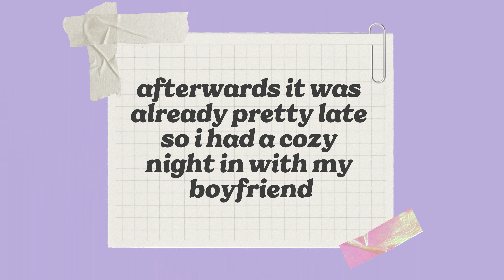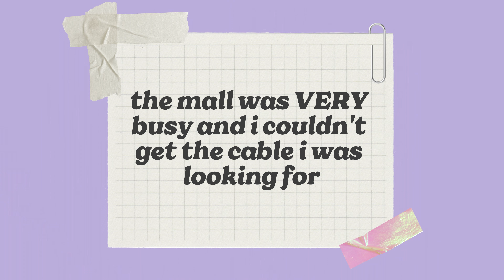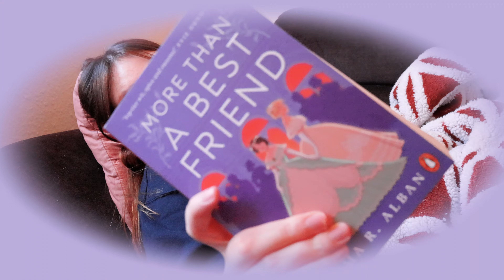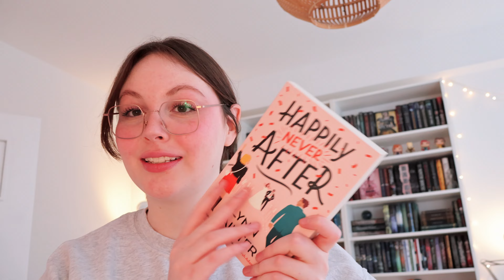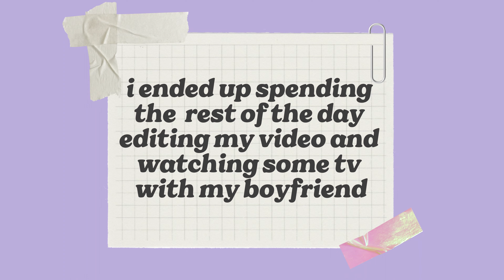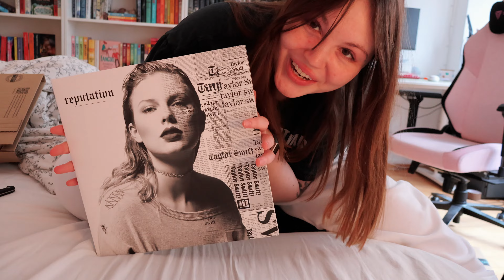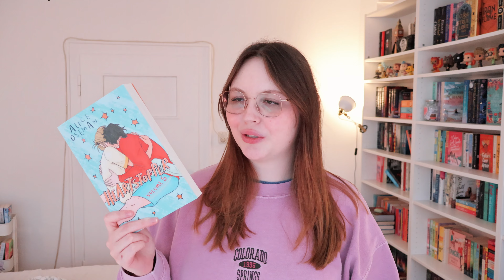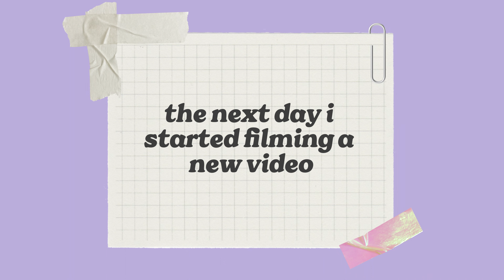spend a week with me 🦋🪩 | workouts, creating book content, mental health talk, shopping & hauls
revealing my true and unfiltered self in this daily vlog! i'm showing you the behind the scenes of creating content for bookstagram, booktok & booktube, getting back into working out and talking about my mental health struggles & my life with adhd, also taking you with me on shopping trips, unboxing stuff i ordered or got (like the taylor swift reputation vinyl). 💗

🦋 my etsy shop with presets for your book photos & some bookish art

or type in "onylwildthoughts" in any search bar